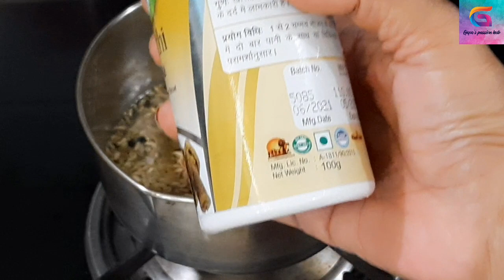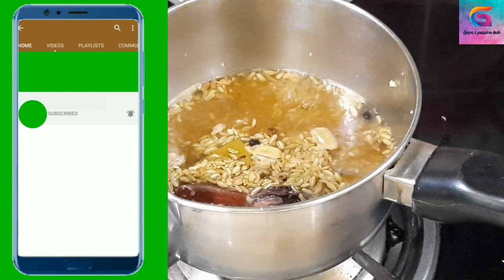৪ দিন এই চা খাও,ক্লান্তি,অবসাদ,সর্দি কাশি জ্বর,আরো ১০০ টা অসুখ থেকে রক্ষা পাও।Masala Tea benefits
৪ দিন এই চা খাও,ক্লান্তি,অবসাদ,সর্দি কাশি জ্বর,আরো ১০০ টা অসুখ থেকে রক্ষা পাও।Masala Tea benefits@Gopaspassionhub

ধন্যবাদ